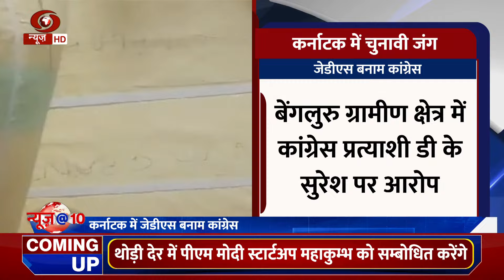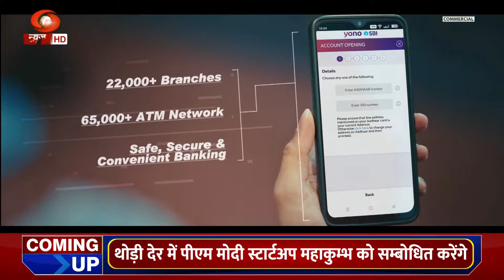स्टार्टअप महाकुंभ में आज PM Modi का संबोधन व विस्तार से अन्य अहम समचार | News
🔍स्टार्टअप महाकुंभ में अपने संबोधन में पीएम मोदी ने कहा कि, 'स्टार्टअप लॉन्च तो बहुत लोग करते हैं, राजनीति में तो ये बहुत ज्यादा होता है और बार बार लॉन्च करना पड़ता है। आप में और उनमें फर्क ये है कि आप लोग प्रयोगशील होते हैं, अगर एक लॉन्च नहीं हुआ तो तुरंत दूसरे पर चले जाते हैं।